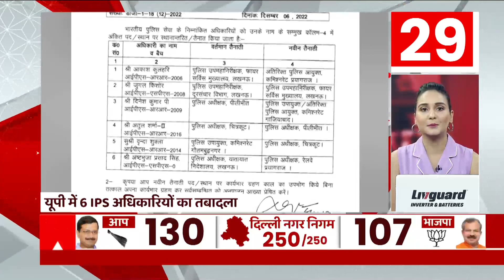अभी तक की सभी बड़ी खबरें | Top News | Latest News | Breaking News